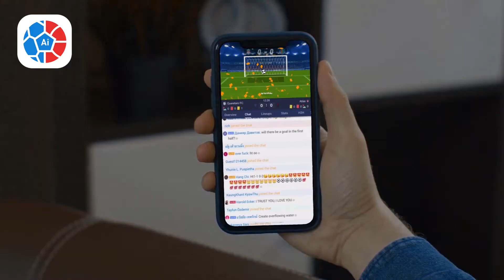Chat with Other Fans Around the World! Track Match Scores & Stats in Real Time! ONLY on AiScore!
Wanna track football match scores & analyze the stats in real time? Wanna get the results of football match scores before anywhere else? Wanna track your favorite team & analyze their performance? You name it, AiScore's got it!

With AiScore, you will also be provided with:
Full league schedule & standings
Live chat with other fans around the world
Line-ups for every game in the world
Player profiles with full histories & stats

So wait no more, download AiScore and start using it now!